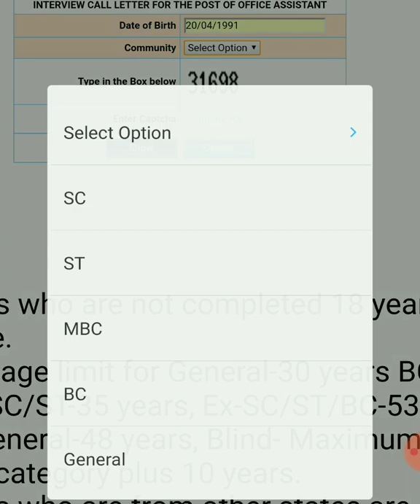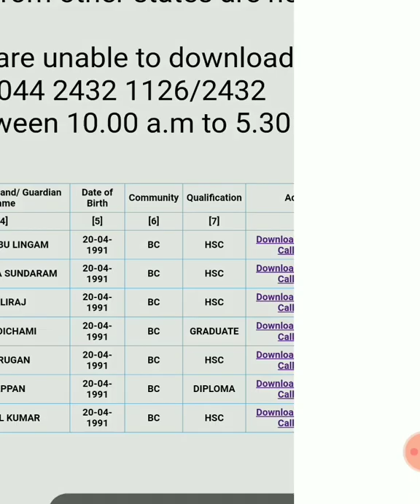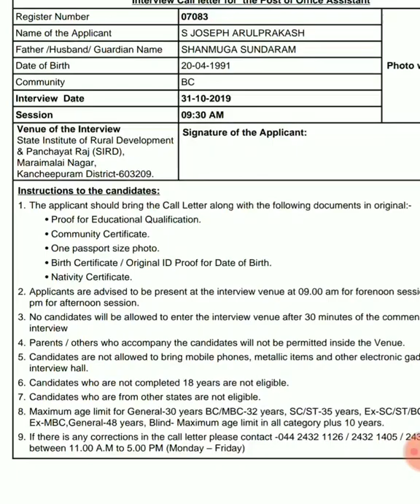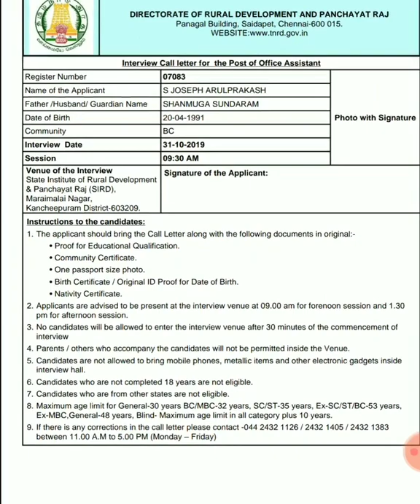ஊரக வளர்ச்சி மற்றும் ஊராட்சி இயக்ககம், அலுவலக உதவியாளர் பணிக்கு விண்ணப்பித்தவர்களுக்கு ஹால்டிக்கெட்